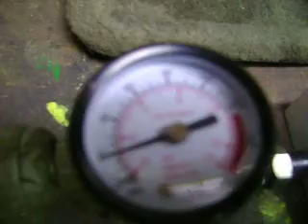Fancy 2 Compressed air/ steam engine edited version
A little air motor I built in machine shop. I made every part of this motor except the regulator, the three bolts on the bottom, the spring on the pivot shaft, and the set screw on the crank disk.